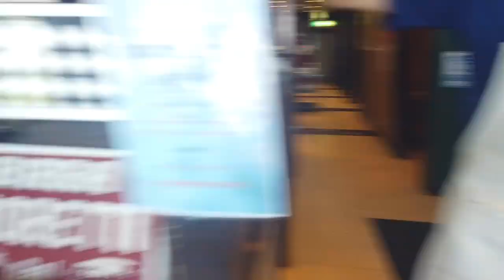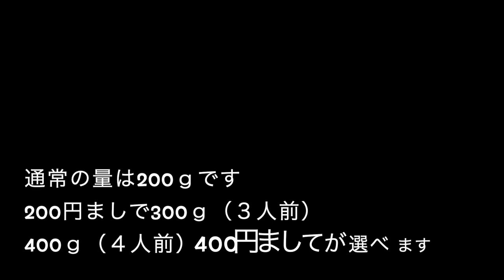【大衆イタリアン食堂大福②】 男のナポリタンを食す ＃899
２回目の訪問です　気になっていた男のパスタのナポリタンを食べて来ました、無事男になれました。